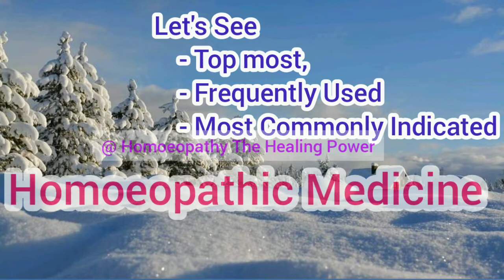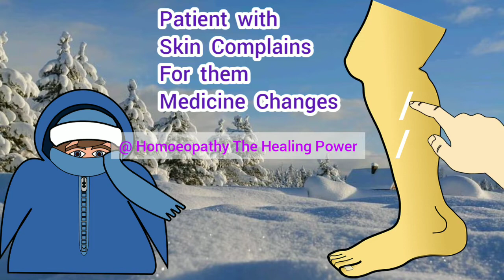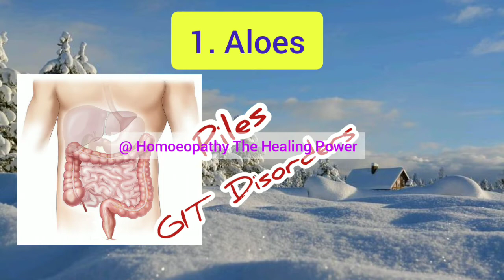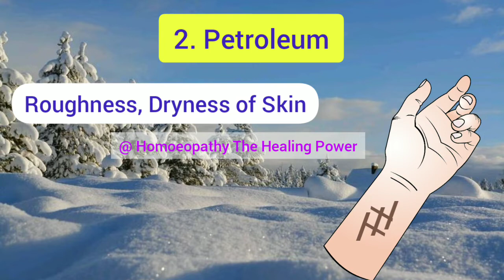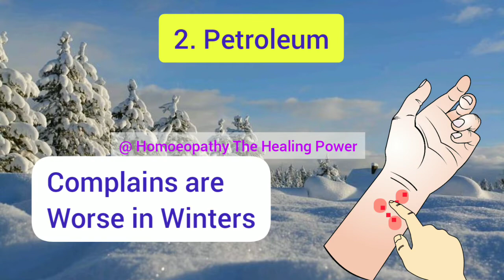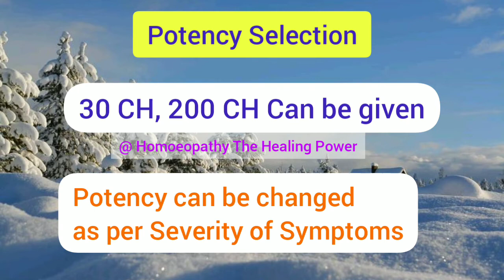Homoeopathic Medicine for Dryness ,Itching of Skin in Winter Season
Hello Friends,
  Homoeopathy The Healing Power

Friends in this Video we are going to see

Top 2 Homoeopathic Medicine for Dryness, Itching of Skin in Winter Season

In this Video we have Discussed Two most Important Homoeopathic Medicine for Dry Skin, Itching, Roughness of Skin in Winter Season

Indications with Proper Potency Selection is also Explained in this Video

Video Links

Friends,

🤔 Do you want to Improve Your Knowledge in Homoeopathic Materia Medica ?

🤔Do you want to Improve Your skills in 👩‍⚕️👨‍⚕️Homoeopathic Practice ?

👉  We are sure that your Answer is YESSS 💯💯💯

Then You are Right now at Correct Place 💯💯👍

Homoeopathy The Healing Power is a YouTube Channel created Specially for Homoeopathic Students and Practitioners
In Our Channel Homoeopathy The Healing Power you will get FREE EDUCATIONAL Videos on
 📚 Homoeopathic Philosophy
 📚 Homoeopathic Repertory
 📚Agrohomoeopathy
 📚 Homoeopathic Clinical Tips
 📚Life History of Different Pioneers
 📚Many more Interesting Topics

Each Video on Homoeopathy The Healing Power are made after Detail and Complete Study of Homoeopathic Materia Medica,Our Clinical Experience,and Experiences of Our Patient.

📽️ VIDEOS TO BE WATCHED

🌄More About Homoeopathy 🌄

☀️Homoeopathic Medicine Visual Drug Picture☀️

☀️Homoeopathic Mother Tincture ☀️

☀️Mind Rubric Study☀️

⛑️ Homoeopathic First Aid ⛑️

😷 Homoeopathy and Covid 19 Pandemic 😷

💎What we should learn from Dr Samuel